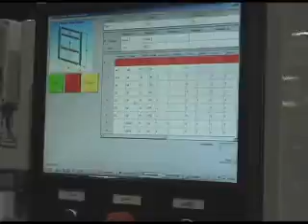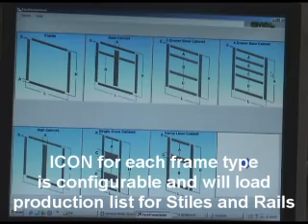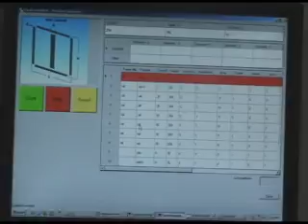OMAL HBD 2800 Frame Machine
OMAL HBD 2800 Bore, Glue and Dowel machine for machining frame parts